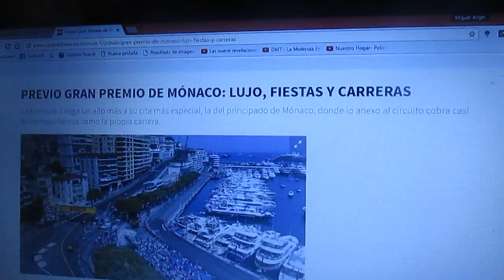Previa GP de Mónaco 2017 de F1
Una breve previa del famoso y clásico Gp del Principado de Mónaco de la Temporada 2017 de la F1 que se disputará este fin de semana